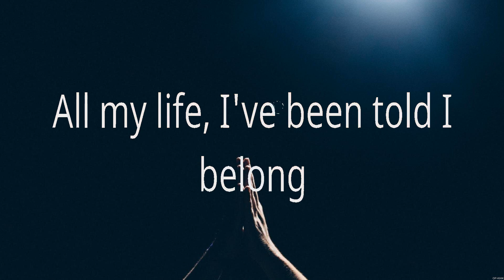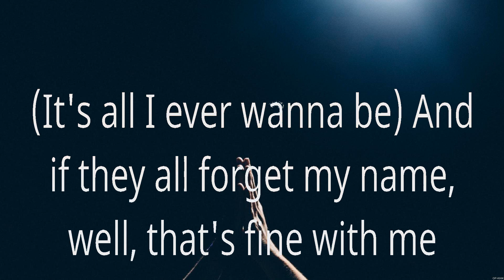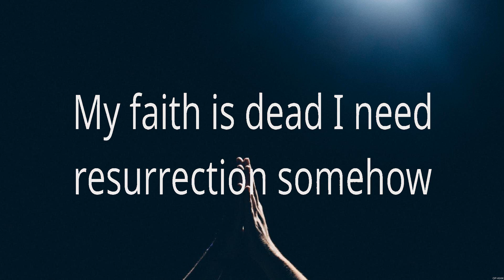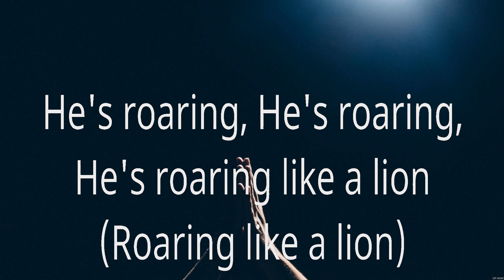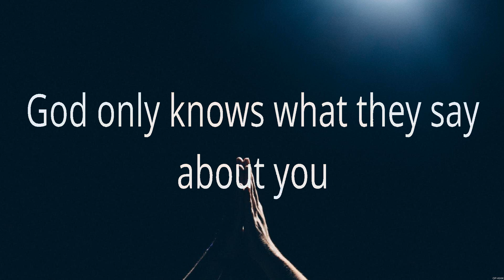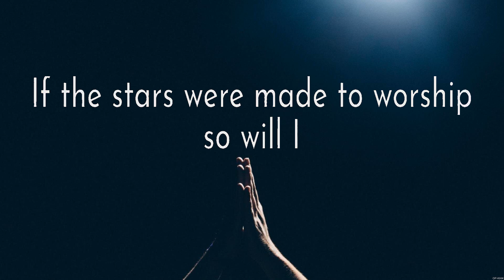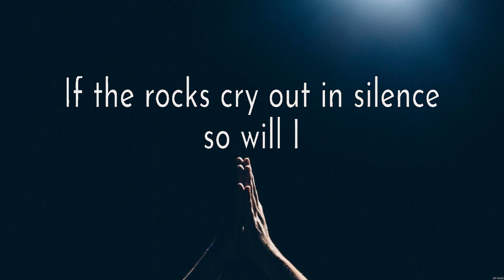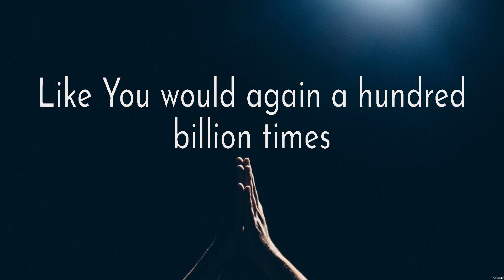Nobody - Casting Crowns (Lyrics) - God's Not Dead_15_CROP, God Only Knows_15_CROP, So Will I_15_...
Nobody - Casting Crowns (Lyrics) - God's Not Dead_15_CROP, God Only Knows_15_CROP, So Will I_15_CROP

1. Nobody - Casting Crowns
2. God's Not Dead_15_CROP - Newsboys
3. God Only Knows_15_CROP - for KING & COUNTRY
4. So Will I_15_CROP - Hillsong Worship